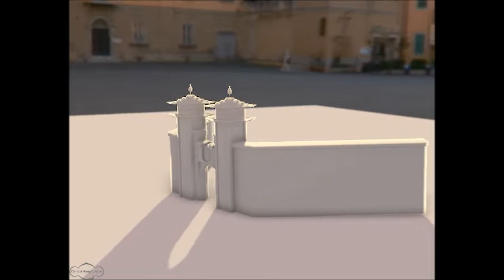MNC7 WiP1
first wip of the gate section